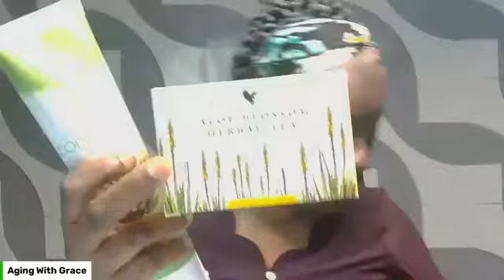7 ONLINE BUSINESSES THAT PAY DAILY WITHOUT INVESTMENTS || AGING WITH GRACE || NGOZI ACHONWA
7 ONLINE BUSINESSES THAT PAY DAILY WITHOUT INVESTMENTS.
Excellent Day Friends,
There are several paths to financial freedom and wealth creation. Among them, one of the most intriguing routes is starting a business.
Yes, Indeed, zero-investment business ideas have transformed the entrepreneurial landscape, breaking down financial barriers and opening up new opportunities.
Watch this Video to explore the 7 best online businesses to start that could put you on the path to success.